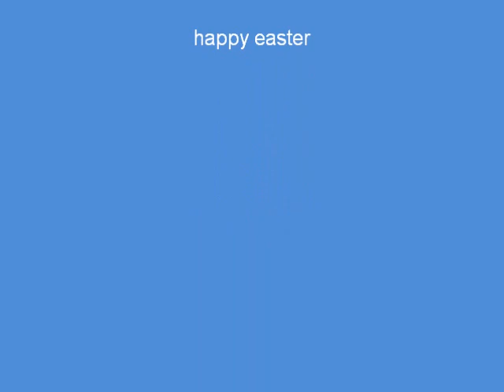lego ninjago episode 11 easter egg hunt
lego ninjago easter specil